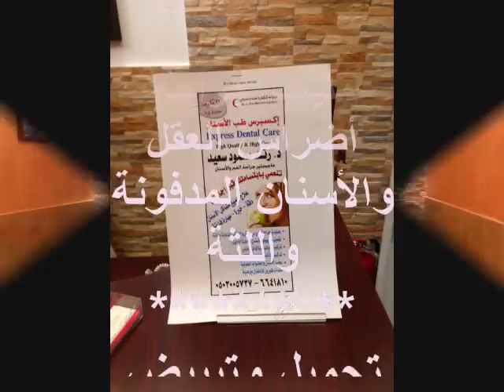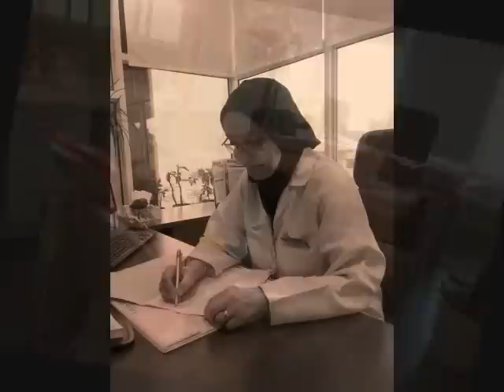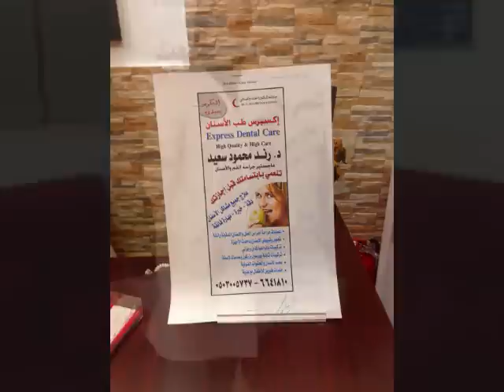Dr.Rund Mahmoud Said - Dental Consultant in Oral Surgery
High Quality & High Care